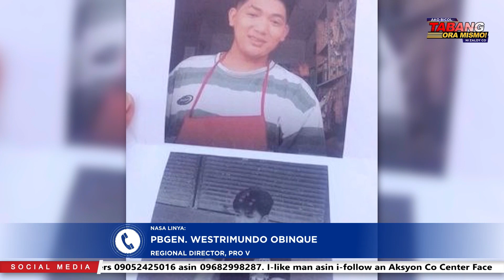16-anyos ng dalaga, itinanan umano ng kanyang bente dos anyos na nobyo.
16-anyos ng dalaga, itinanan umano ng kanyang bente dos anyos na nobyo.

Magulang ng menor de edad, nais mabawi ang kanilang anak